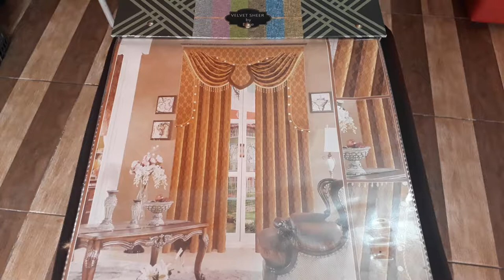bahan gorden model clasic terbaru 2019